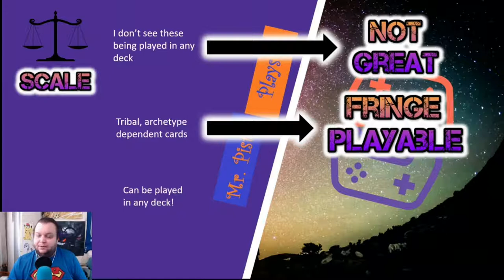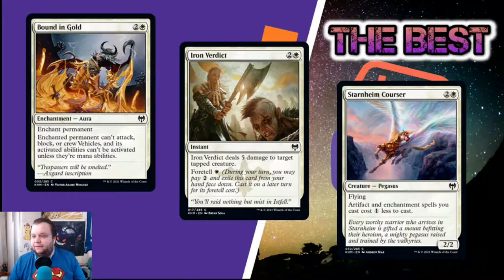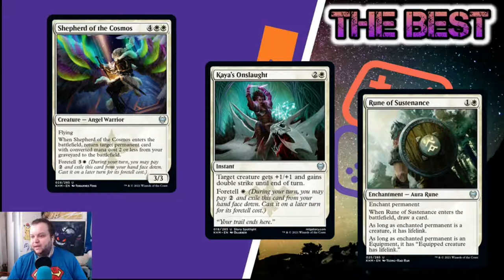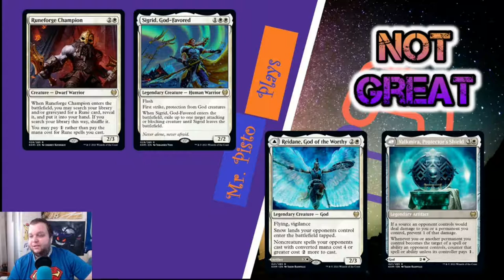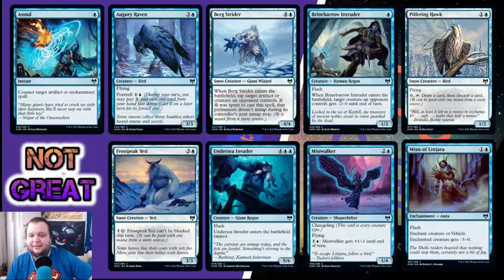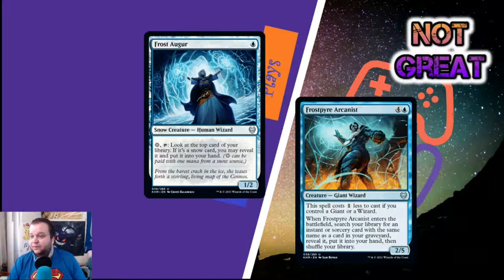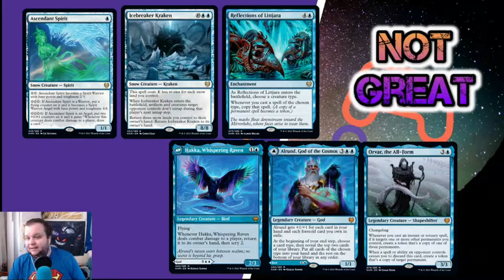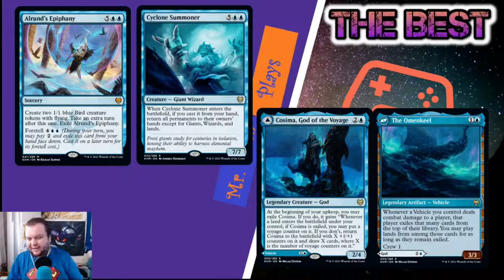Kaldheim Brawl First Impressions Set Review | White and Blue Cards | MTG Arena | Part 1 of 4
Kaldheim has been out for a little over two weeks at the time of recording this video! Since then Mr. Pisto Plays has been pouring his heart and soul into his videos, trying to make the best decisions for each and every deck. This set of videos are his opinions on the Kaldheim cards and how they fit into the Brawl format. The focus here is on the white and blue cards from Kaldheim!

0:00 - Intro
1:23 - White Commons
5:28 - White Uncommons
9:55 - White Rares/Mythics
16:10 - Blue Commons
20:21 - Blue Uncommons
23:25 - Blue Rares/Mythics

Like, Subsrcibe Notify!